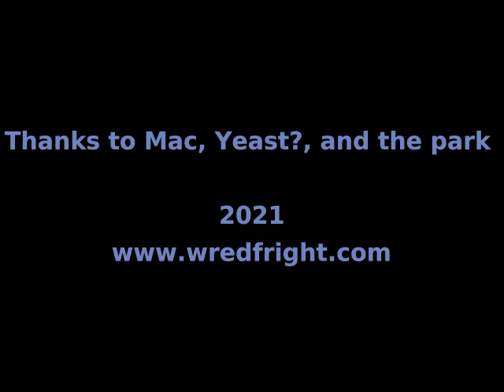"Spring Comes To El-Rio Beach" by Wred Fright